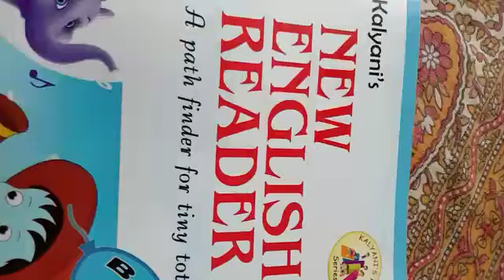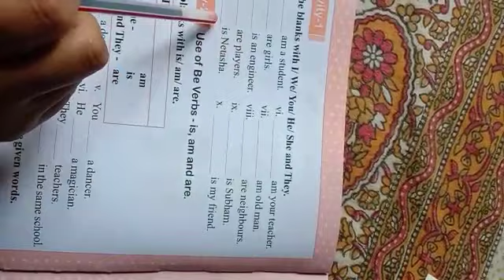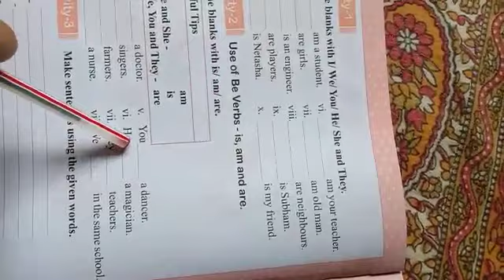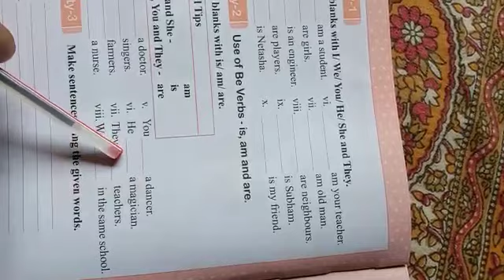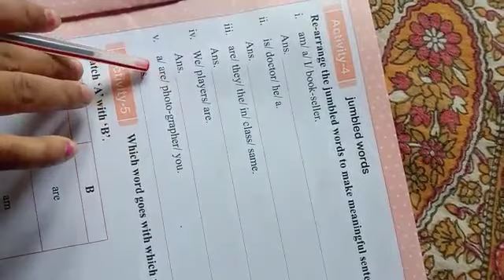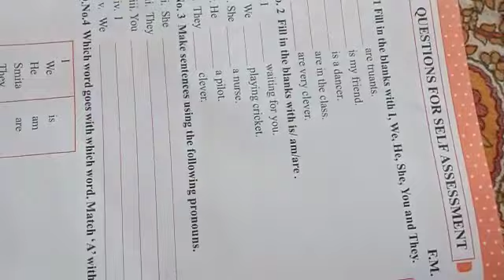Std-1 English reader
Video from I T I TARADAPADA